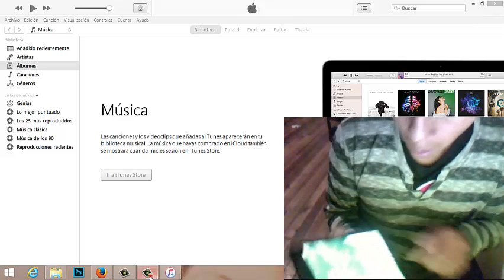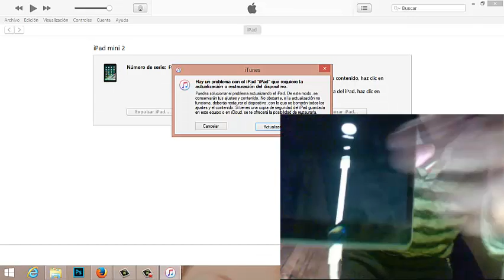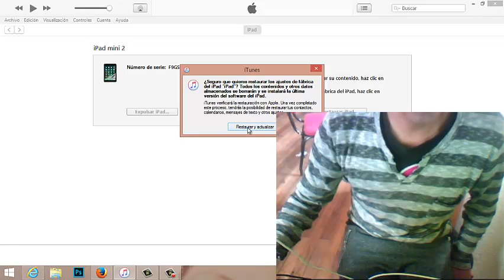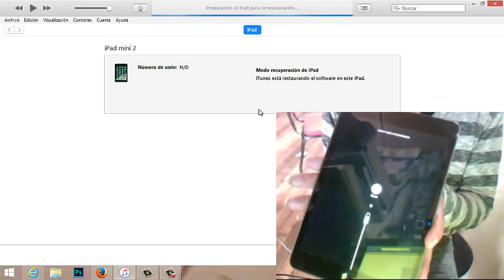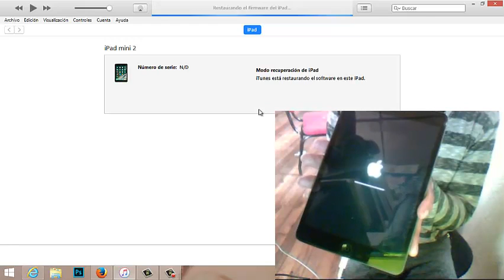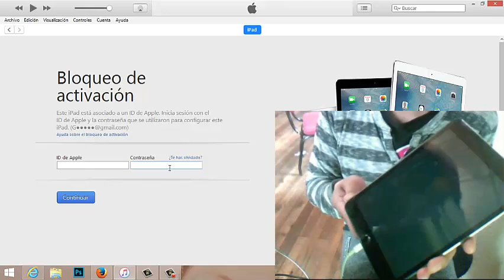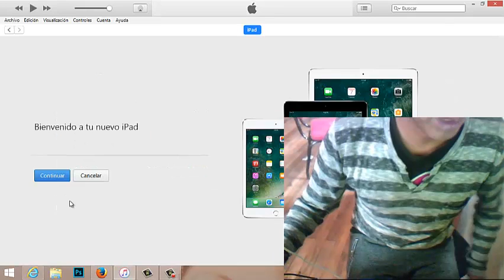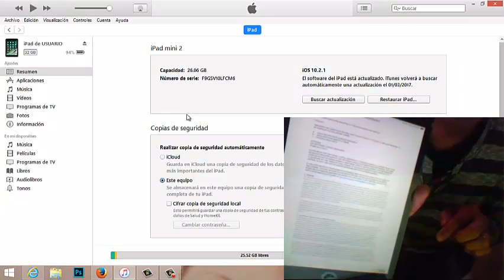Restaurar Ipad al estado fabrica (Si has olvidado el código del, iPad)